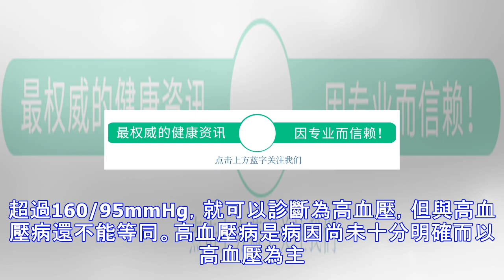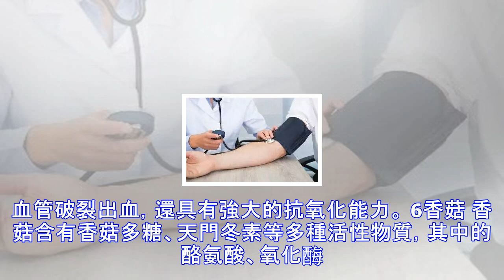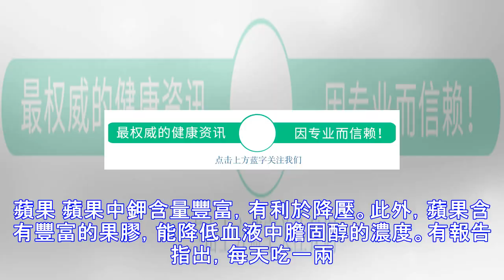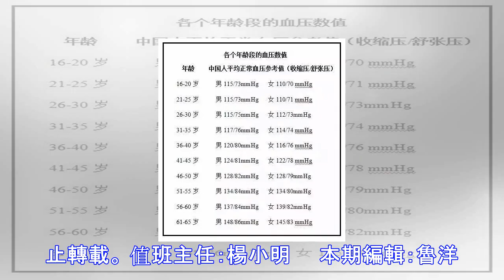不同年齡的血壓標準不同，各年齡段血壓正常值一覽表！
很多人體檢檢查出血壓高，其實不同年齡的血壓標準不同，很可能對於您來說，那個血壓是正常的！ 雖然醫生常會說診斷高血壓的標準是： 收縮壓（高壓）›140mmHg 舒張壓（低壓）›90mmHg 但隨著年齡增長，血壓也會隨著增長。不同年齡的正常血壓標準也是不一樣的，來對照一下你的血壓是否正常吧！① 不僅如此，很多人覺得自己高血壓瞭就得瞭高血壓病，其實這也是一個誤區！ 高血壓≠高血壓病 世界衛生組織把高血壓的標準定為：正常成年人為140/90mmHg或以下，高血壓為160/95mmHg或以上，臨界性高血壓介於上述兩者之間。如果連續3日在早晨起床前測得血壓超過160/95mmHg，就可以診斷為高血壓，但與...